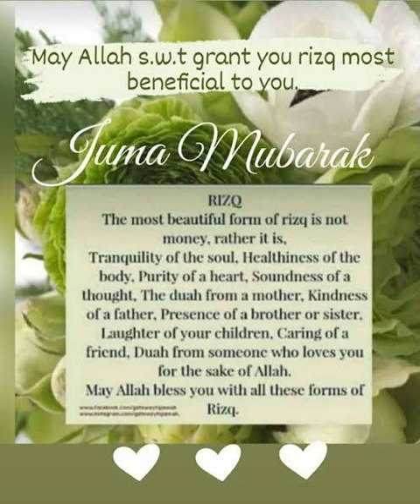வெள்ளிக்கிழமை 17.02.2023ஜும்மா பயான் -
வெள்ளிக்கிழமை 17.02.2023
ஜும்மா பயான் -
பேரிடர் தரும் பாடம்